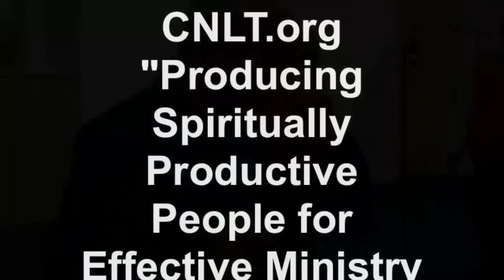CNLT Youth Mass Choir singing "Tis the Season"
Go youth!!